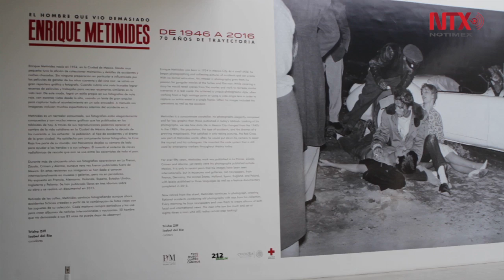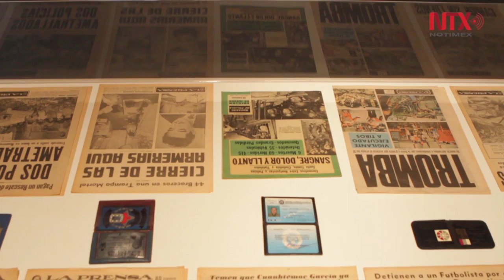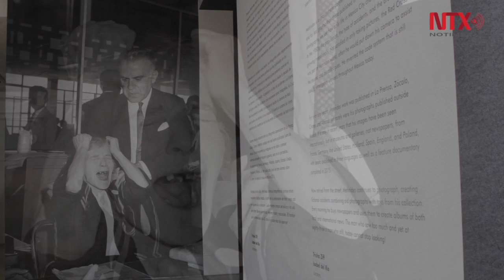Exposición de Enrique Metinides, "El hombre que vio demasiado"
Enrique Metinides habla sobre su obra en sus 70 años de trayectoria e invita a su exposición en el Foto Museo Cuatro Caminos